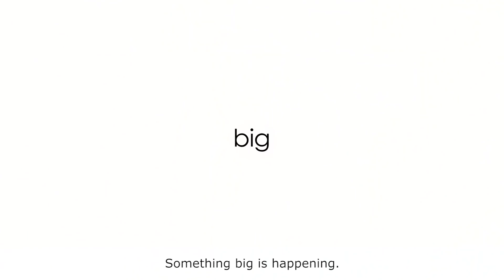How Beauty Tech is inventing the future of beauty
In order to accelerate the pace of innovation and strengthen the partnership with business, Technology teams have developed a specific programme known as the Tech Accelerator. These centres of expertise based in Paris and Shanghai, and soon in New York, use data science, user-experience (UX) design, platform expertise and technological engineering to build solutions adapted in real time that can be deployed at scale with greater agility.

The YouTube channel invites you to discover more about L'Oréal’s global mission: Beauty for All, Research & Innovation, Commitments and Careers at L'Oréal.
Follow us for more on our beautytech, innovations, beauty, technologies, sustainable impact, leadership and careers tips